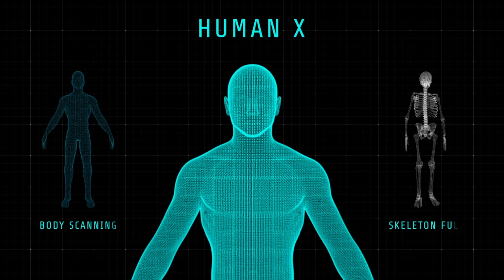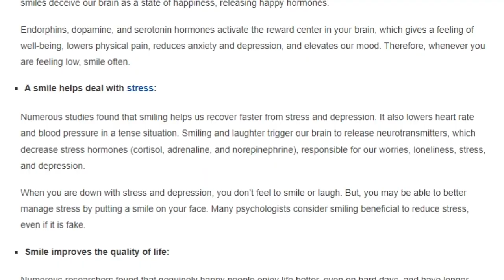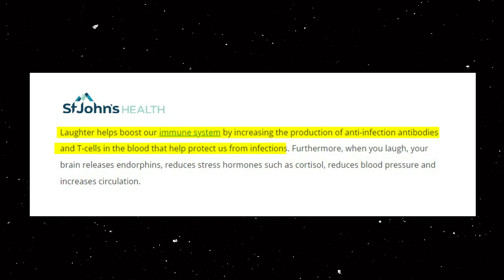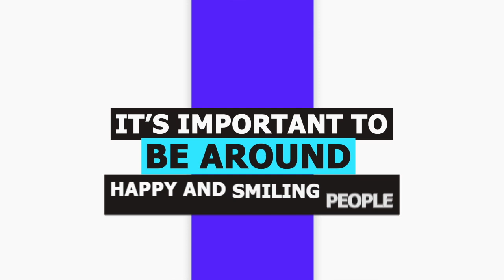Instant Happiness Hacks: Unleash the Power of Smiling for a Happier You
Discover instant and effective techniques to instantly boost your happiness and unlock the potential of smiling for a more happier you. This video explores the power of smiling and its impact on your overall well-being, providing valuable hacks that can instantly uplift your mood. Learn how smiling can release feel-good hormones, reduce stress, and promote a happier mindset. Join us as we delve into the secrets of instant happiness and uncover practical tips to unleash the power of smiling in your daily life. Get ready to embrace a happier and more fulfilling version of yourself with these instant happiness hacks!